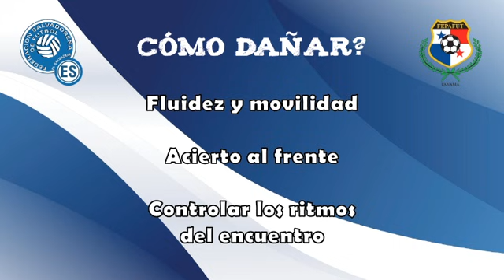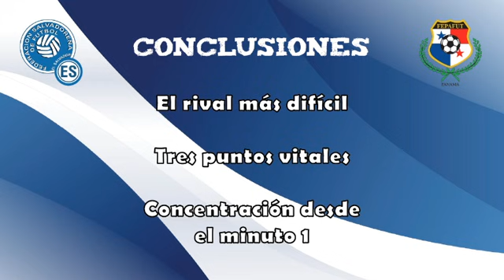Análisis de Panamá - Eliminatoria rumbo a Qatar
Hoy toca que analizar al siguiente rival de la Selecta, Panamá. Vamos a comentar virtudes y formas de dañar al equipo de Thomas Christiansen.